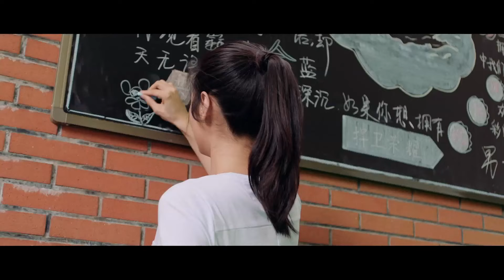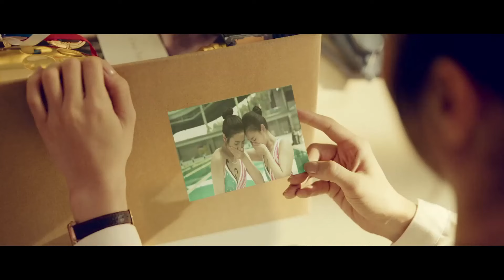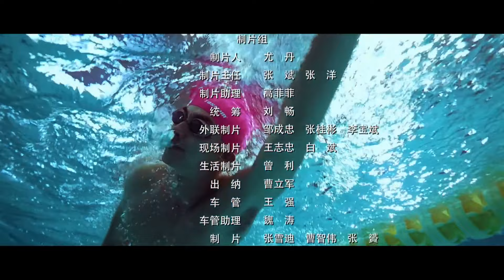【MULTI SUBS】《蔚蓝50米/Take Your Mark》第18集｜赵志伟 徐洋 何昕霖 张瑞涵 EP18【捷成华视偶像剧场】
《蔚蓝50米》
导演：黄元达
主演：赵志伟 徐洋 何昕霖 张瑞涵 李昕哲 孙伟豪 杨天琪 顾权 张艺驰 优优 王菁 冯晓峰 柳扬 李连正
集数：32集

剧情简介：
两年前的一场200米游泳比赛中，小海（徐洋饰）和阿若（赵志伟饰）实力相当，小海冲刺时减速有意让赛，把冠军及入选国家队的资格拱手让给了阿若，因此结下心结。两人两年后在体校再度重逢，阿若变得冷漠执拗，小海则游手好闲暮气沉沉，似乎已经对泳池毫无眷恋。日常训练中，他们心中各自埋藏着秘密，始终矛盾不断。在队医尤笙（何昕霖饰）、队友小伙伴以及教练的关怀与温暖下，小海与阿若终于冰释前嫌，重新成为最好的朋友和彼此强大的对手，共同站上了全国竞标赛的出发台……